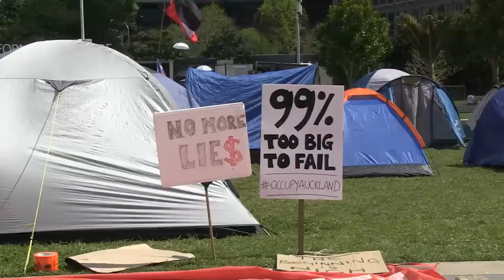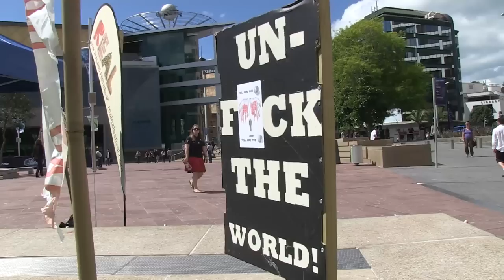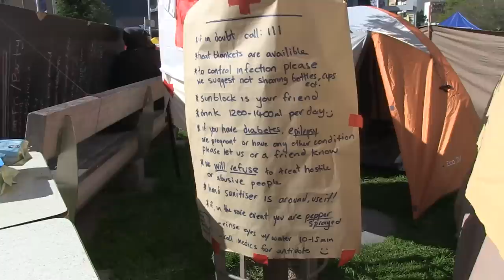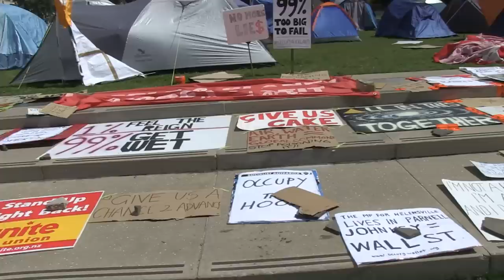Occupy Auckland - Day two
Day two of the Occupy Auckland movement.